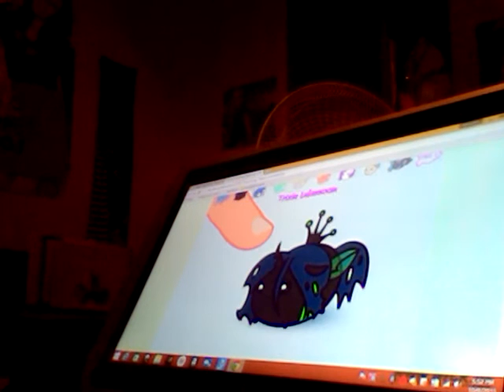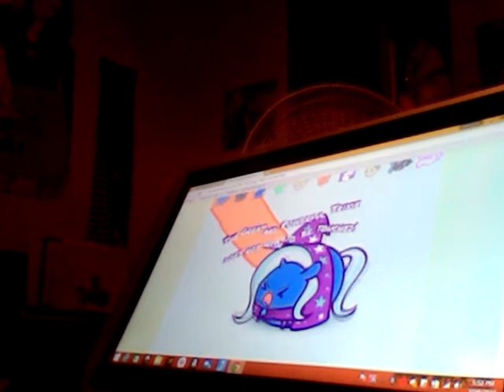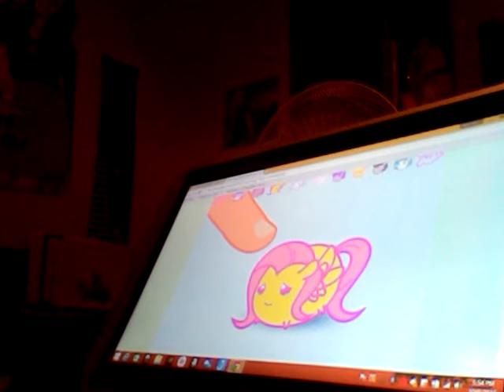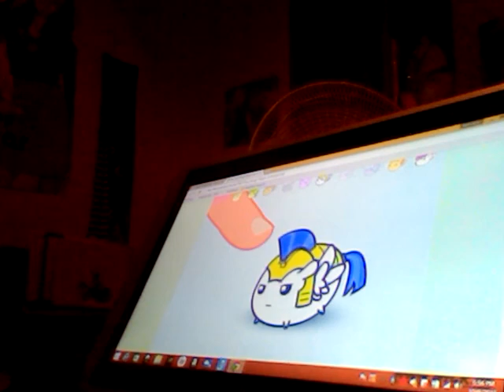Let's Play No Touching Ponies XD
Enjoy. Thx.